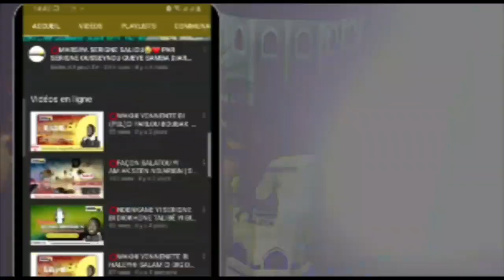⭕😍🤩LII NEEX NA WAAAY!!RADIASS YAA SAYIDI YAA MOUSTAPHA SERIGNE OUSSEYNOU FALL TREVISO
bichriartprod_tv est une chaine de télévision culturelle et religieuse Sunu yité moy taaral mbiroum serigne bi ak yokou mbegoum mouride yi **
Réalisation Mouride biNiang 18 Safar
une production de bichriartprod